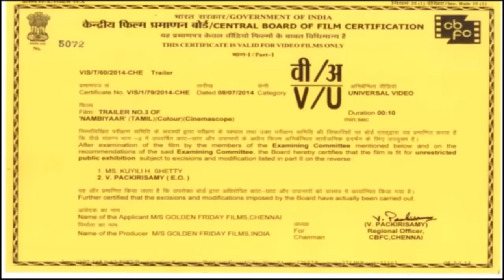Joker Movie Review - Raju Murugan - Tamil Talkies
Joker directed by Raju Murugan stars Guru Somasundram, Ramya Pandian and Gayathri Krishna in lead roles. Watch Joker movie review here.

Tamil Talkies Official YouTube Channel is managed by Culture Machine Media Pvt ltd